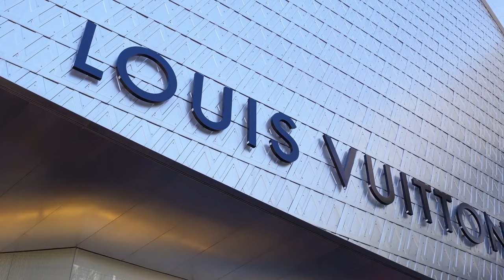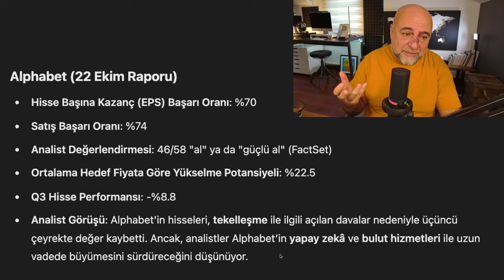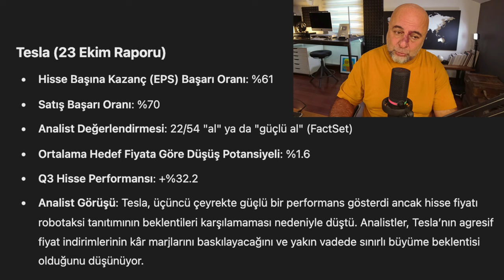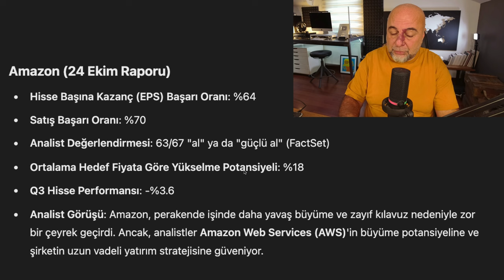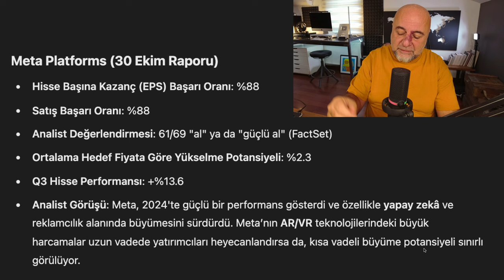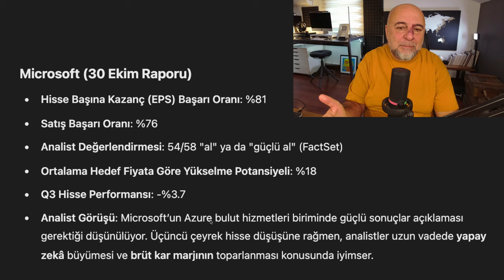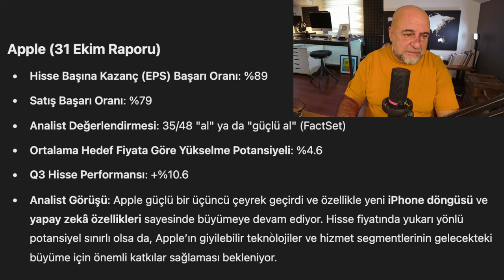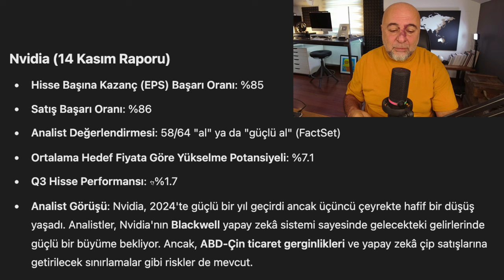Muhteşem 7 Nasıl Bilançolar Getirecek?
Bu videoda 'Magnificent Seven' olarak bilinen Apple, Microsoft, Alphabet, Nvidia, Tesla, Meta ve Amazon gibi büyük teknoloji firmalarının yakında yayınlanacak 3. çeyrek bilançoları ile ilgili kendimin ve Wall Street analistlerinin beklentilerini paylaşıyorum

00:00 Kazanç Sezonuna Giriş
00:34 Küresel Şirketlerden Karışık Sonuçlar
01:24 Muhteşem Yedili: Önemli Teknoloji Devleri
03:13 Alphabet'in Yaklaşan Kazanç Raporu
04:48 Tesla'nın Performansı ve Gelecek Beklentileri
07:34 Amazon'un Kazançları ve Pazardaki Konumu
09:23 Amazon ve Meta: Aşk-Nefret İlişkisi
09:54 Meta'nın Finansal Performansı ve Gelecek Beklentileri
11:20 Microsoft'un Yapay Zeka ve Bulut Girişimleri
12:22 Apple'ın Yenilikleri ve Pazardaki Konumu
14:15 Nvidia: Heyecan ve Endişeler
15:52 Yatırım Stratejileri ve Piyasa Davranışı

KANALIMA YURTDIŞINDAN KATILMAK İSTİYORSANIZ 👉 Yurtdışı fiyatlama maalesef Youtube kontrolünde, müdahale edemiyorum.  İki çözüm sunabilirim. 1-Türkiye'den bir tanıdığınız üzerinden kayıt olabilirsiniz. Bir Gmail hesabı açması ve Türkiye'den Youtube'a sizin adınıza giriş yapması yeterli olur.  2-Bizim Haddi Aş Kulübümüzde topluluğun Discord grubuna katılabilirsiniz. (Türkiye'den katılacak takipçilerim Discord'a VPN ile erişim sağlayabilir.) Üyeliğinizi oluştururken Plus Paket ayrıcalığıyla benden bir saatlik birebir yatırımcılık/girişimcilik mentorluğu alabilirsiniz. Kulüp üyeliği hakkında detaylar şu bağlantıda .